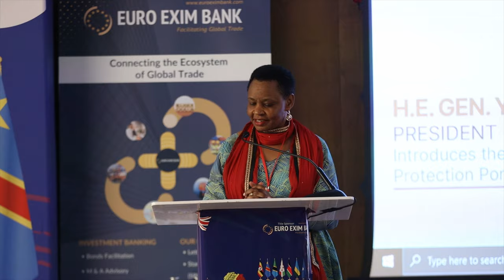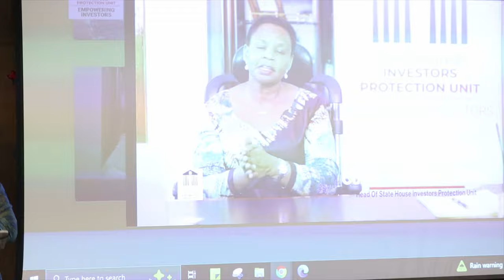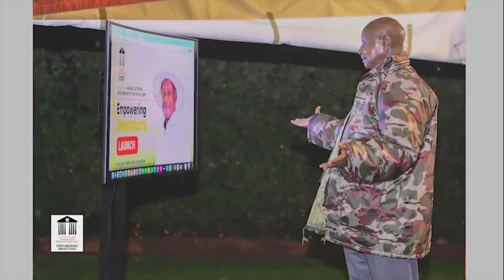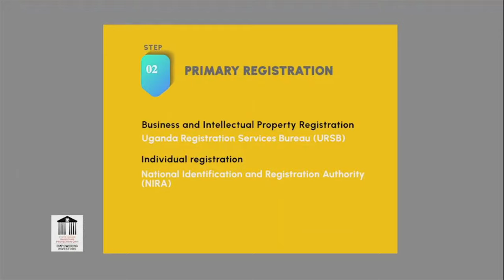Colonel Nakalema: Strengthening Investor Confidence by Combating Corruption in Uganda 💼✨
At the 14th UK-Africa Annual Trade Summit 2024, Colonel Nakalema, head of Uganda’s State House Investors Protection Unit, took center stage to discuss Uganda’s bold measures in enhancing transparency and reducing corruption in government institutions. 💼✨ Learn about the specific strategies being implemented to boost investor confidence, streamline business processes, and foster economic growth. This high-level discussion brought together global stakeholders, including UK Export Finance, London Chamber of Commerce, and IFC (World Bank Group), to strengthen UK-Uganda business ties. 🌍📈